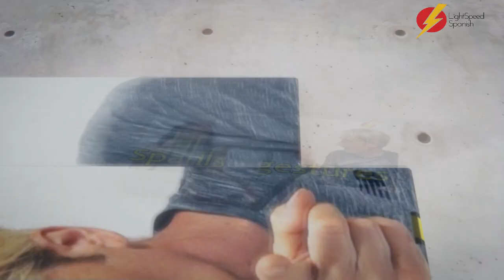75 Adv Inter SPANISH LISTENING TEST